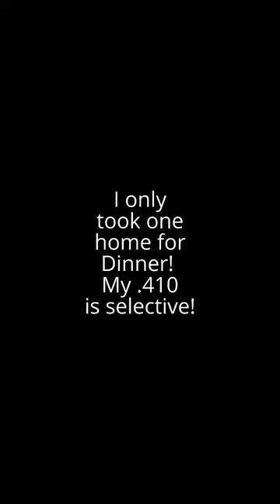Beagles hunting through Bull Dozer Push Pile ( Wind Rows )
This is a short couple of clips captured with my phone. This 7 hound pack worked this ~200 yard Dozer Push pile that the Missouri Dept. of Conservation made as a wind break and it was a real magnet for the rabbits that we ran. the dogs would circle the rabbits and 2 of the 4 that we ran would use this long pile of trees and brush to slow the pack down. It was great seeing all the carrying on once the dogs got into this big long row. It was real fun trying to figure out just when and where the rabbit would come out at, at that point.